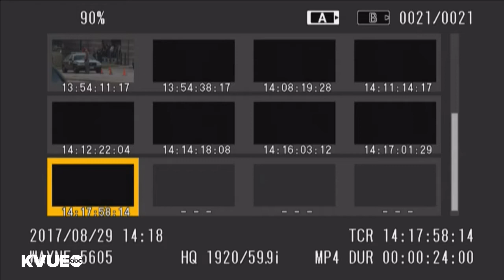President Trump arrives at Texas DPS headquarters in North Austin